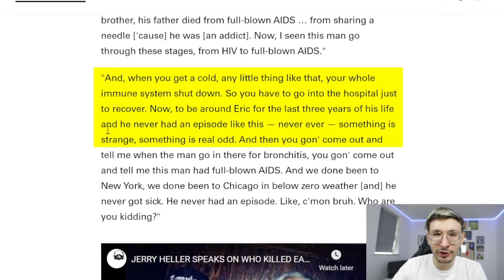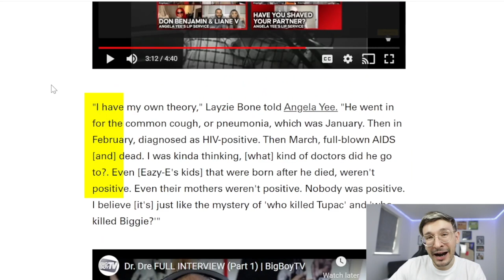Was Easy E Spiked With an Aids Needle?